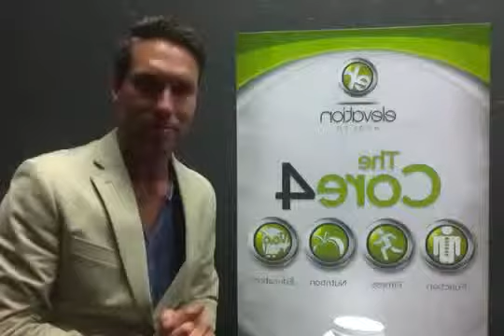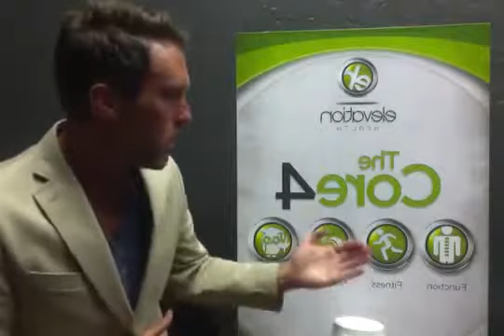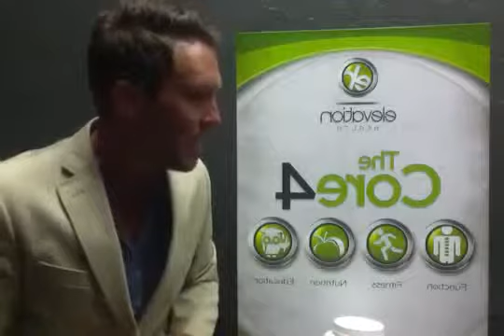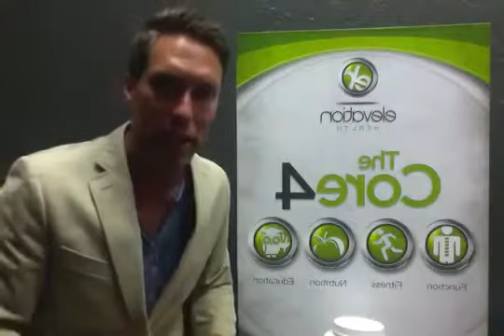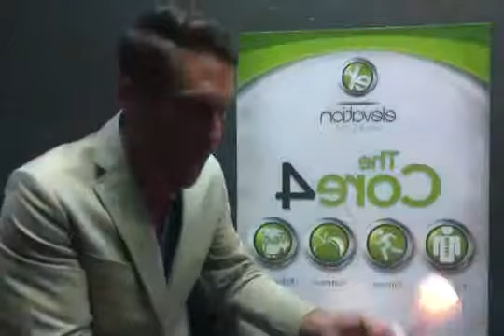Copy of Texarkana Spine Specialist Dr Randy Johns